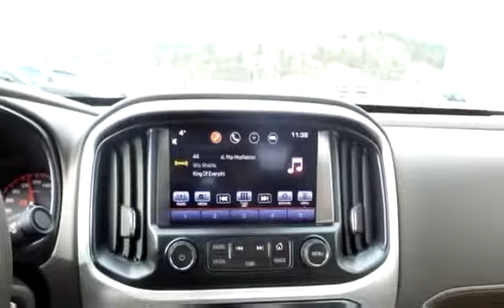New 2016 GMC Canyon 4WD SLT for sale in Kelowna, BC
New 2016 GMC Canyon 4WD SLT for sale from Bannister Kelowna in Kelowna, BC.